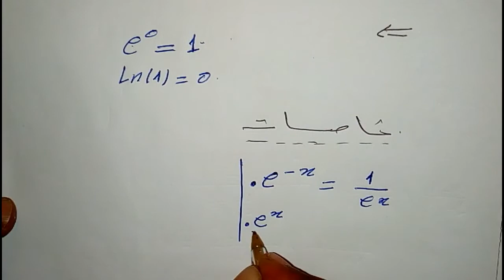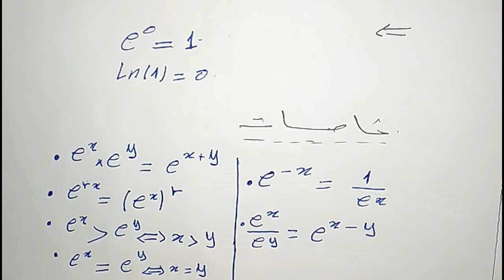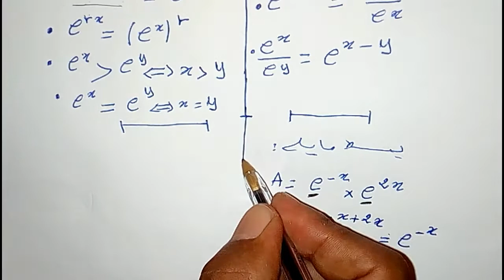الدالة الاسية_تمرين حول تبسيط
الثانية للاشتقاق,النهايات,المتتالية الحسابية,نقطة،,اشتقاق دالة في نقطة,الرياضيات,الاشتقاقية

الاشتقاق,الإشتقاق,الدوال,رياضيات,تفاضل,الرياضيات,دراسة الدوال,حساب التفاضل والتكامل,التفاضل,الدالة,قابلية الاشتقاق,قواعد الاشتقاق,قابلية الإشتقاق,حساب الدالة المشتقة,تكامل,قوانين الاشتقاق,قواعد حساب المشتقة,تطبيقات,الاشتقاق الضمني

Trouver le domaine de définition d'une fonction rationnelle
Domaine de définition de fonctions avec des racines carrées

Episode 2 Maths Les Limites les formes indéterminées الرياضيات النهايات الأشكال غير محددة

لأولى بكالوريا : النهــــــــــــــايات ( مفاهيم أساسية ) -- الجزء الأول –
حساب النهايات – الجزء
أسهل طريقة لحفظ جدول الضرب بالاصابع ( طريقة هندية ) !!! الجزء الاول
الثانية بكالوريا : التدكير بالنهايات الجزء 1 -- باك فاسيل-
لغز صعب مع الحل سيحدد مستوى ذكائك وقوة عقلك !!
 خدع رياضيات رائعة تبهر بها اصدقائك .؟
خريطة الرياضيات
مفاهيم خاطئة عن الرياضيات - لم أكن أعلم
حل كتاب الطالب رياضيات رابع ابتدائي كامل | الفصل الدراسي الأول
Comment factoriser ? 4 exemples pour comprendre
اكبر من...اصغر من .يساوي *** الرياضيات للسنة الثانية ابتدائي***
حل المعادلات من الدرجة الاولى والثانية الرياضيات لكل المستويات
حل معادلة من الدرجة الثالثة بالتعميل مع الشرح المبسط
درس الإتصال 1 ـــ الإتصال في نقطة جزء
درس الإتصال 2 ـــ الإتصال في نقطة جزء
اتصال دالة عددية تعريف وتمرين تطبيقي، جزء 1 الاتصال في نقطة
شرح مفهوم الاتصال من درس الاتصال والنهايات
درس الإتصال 15ـــ الدالة العكسية جزء
الجدع المشترك العلمي و التكنلوجي : الدوال العددية - عموميات + تطبيقات
تعريف الدالة العددية - مجموعة تعريف دالة عددية - التمثيل المبياني لدالة عددية - الدالة الزوجية - الدالة الفردية - رتابة دالة عددية - مطارف دالة عددية
دراسة الدوال العددية 1ـــ الفروع اللانهائية جزء

الرياضيات,رياضيات,مادة الرياضيات,ما هي الرياضيات,التعليم,امتحانات,دروس,علوم,برنامج,مراجعة,شرح,لغز,فيزياء,